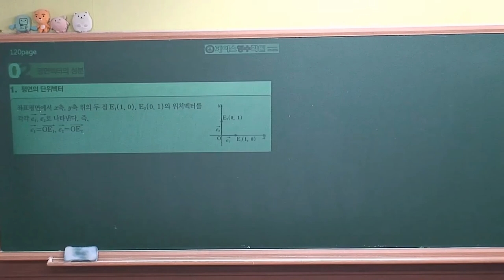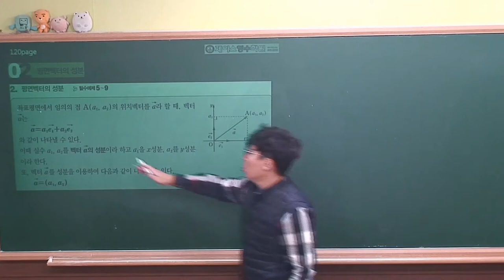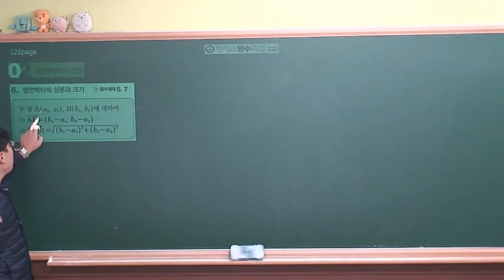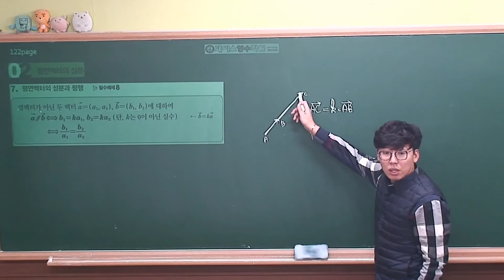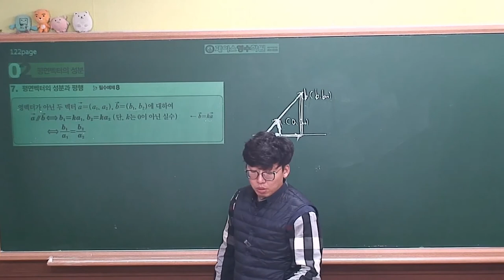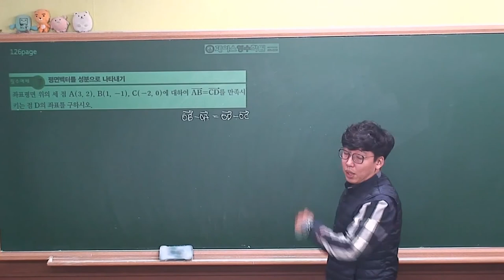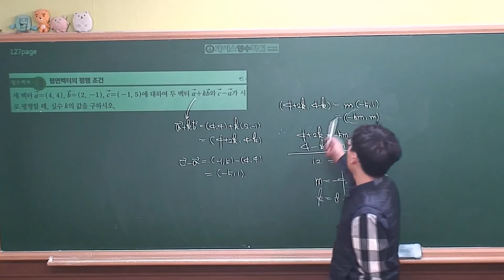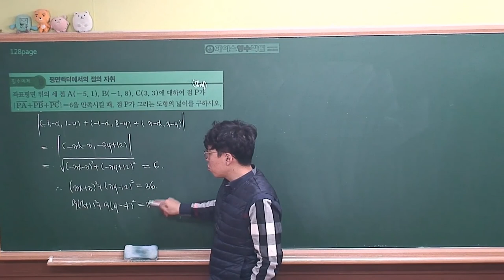[ 기하 개념원리 (2020년 고3) ] Ⅱ-02(2)평면벡터의 성분